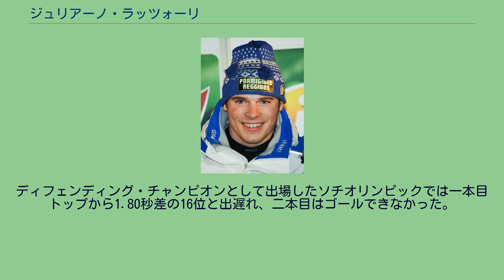ジュリアーノ・ラッツォーリ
ジュリアーノ・ラッツォーリ（伊: Giuliano Razzoli、1984年12月18日 - ）は、イタリアのアルペンスキー選手。
2010年バンクーバーオリンピックのアルペンスキー男子回転で金メダルを獲得した。
エミリア＝ロマーニャ州カステルノーヴォ・ネ・モンティ生まれ。
ロンバルディア州ヴァルフルヴァで行われた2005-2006シーズンのイタリア選手権で優勝し、イタリア代表チームに自動加入した。
2006年12月18日にイタリアのアルタ・バディアで行われたレースでアルペンスキー・ワールドカップにデビューしたが2本目に進めなかった。
2010年1月6日のクロアチアのザグレブでの大会でワールドカップ初優勝している。
初めて出場した2010年のバンクーバーオリンピック男子回転ではクロアチアのイヴィツァ・コステリッチを0.16秒、スウェーデンのアンドレ・ミレルを0.34秒離し1分39秒32のタイムで優勝した。
13番スタートで霧とみぞれの中を滑った一本目はただ一人47秒台でラップを奪い、二本目は7番目のタイムで貯金を守り切った。
この種目でイタリア人男性が金メダルを獲得したのは1988年カルガリーオリンピックでのアルベルト・トンバ（当時22歳）以来である。
ディフェンディング・チャンピオンとして出場したソチオリンピックでは一本目トップから1.80秒差の16位と出遅れ、二本目はゴールできなかった。